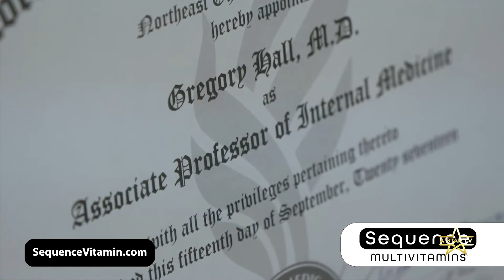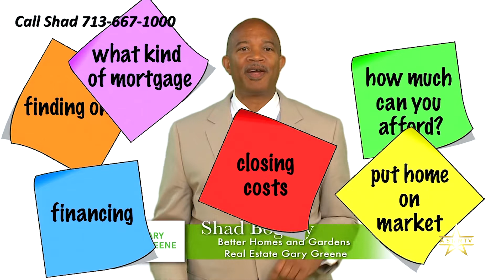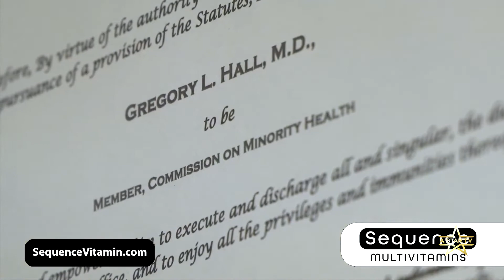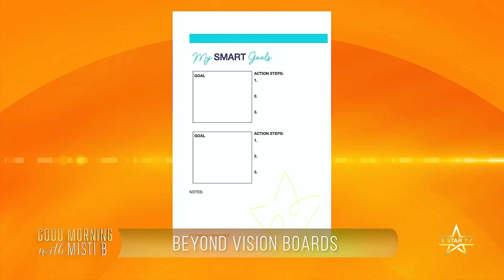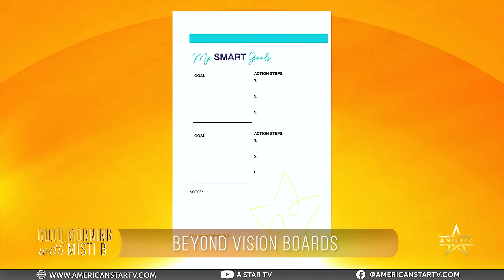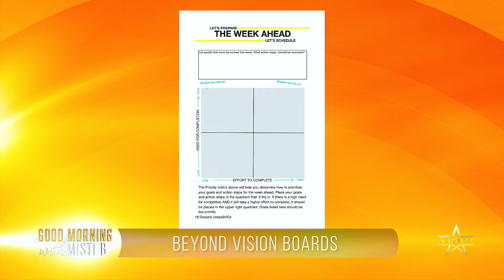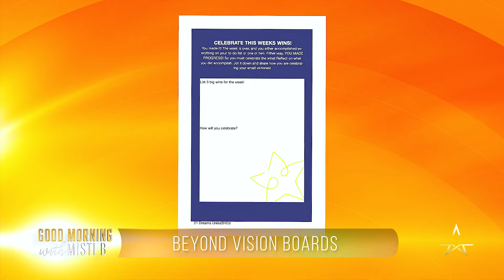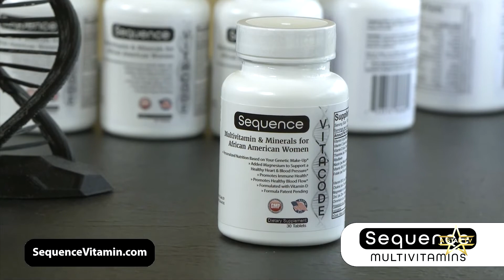Beyond Vision Boards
Today on Good Morning with Misti B we’re joined with special guest Chaun Vaughn, Owner of Vaughn Media LLC, and author of “Dreams UnleaSHEd”. Today we are discussing the actions and methods to turn dreams into reality!